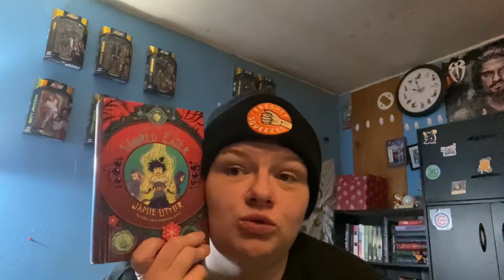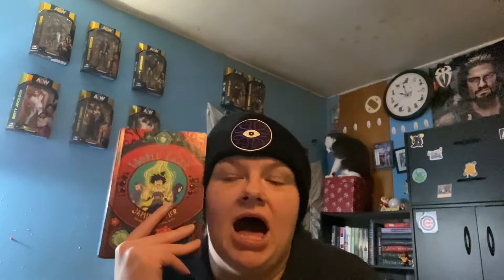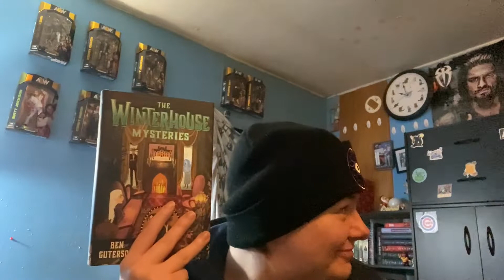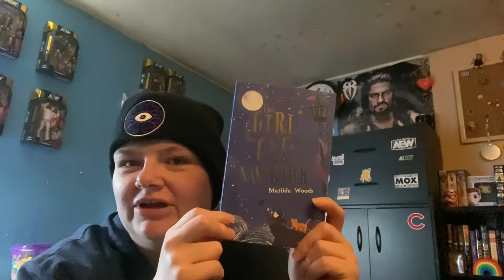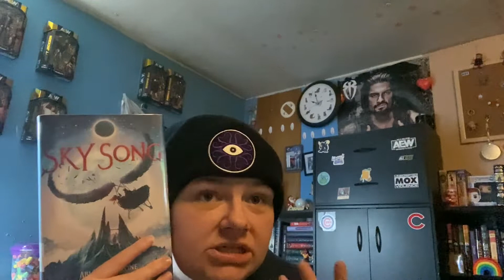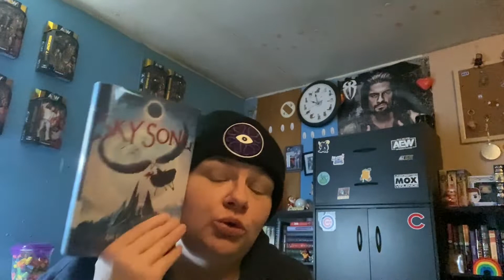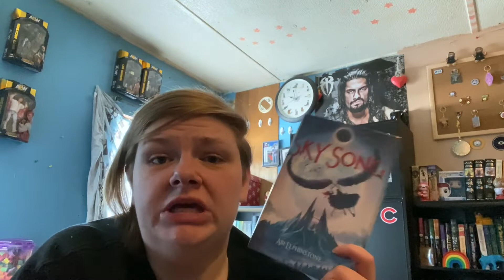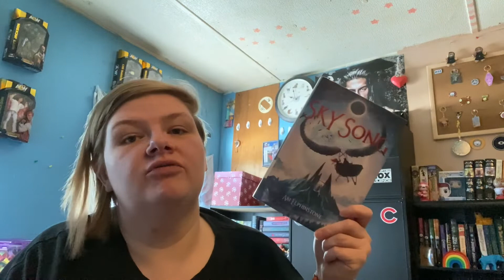Reading Vlog #14 - Polarthon!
Here is my vlog for Polarthon!